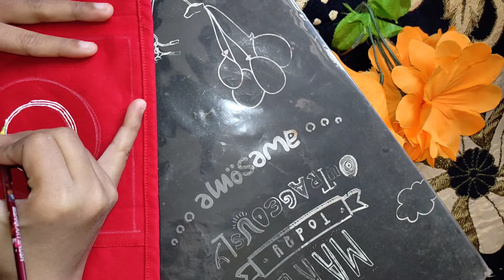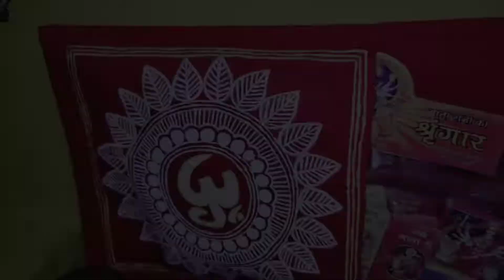Aipan Art in cloth// Pocket Organizer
Keep Supporting😊